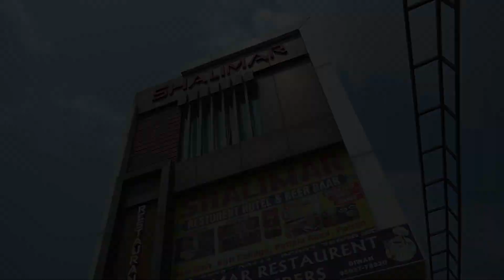Wedding Teaser || 2023 || Ramandeep Weds Navjot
🖥️  Full HD live Video Mixer
🌏  YouTube & FaceBook live
🌐  Website Live
📽️  Wireless Video Unit
 🎞️ Live Full HD Recording